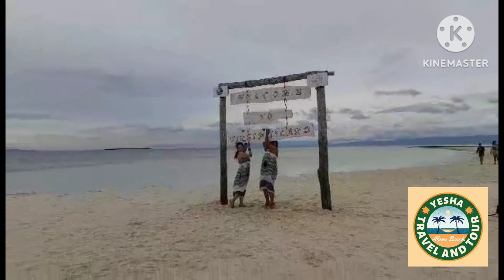T.E. TV Trip to Virgin Island Panglao Bohol